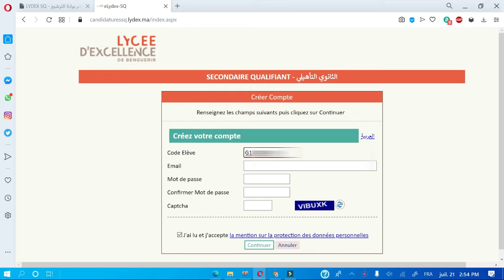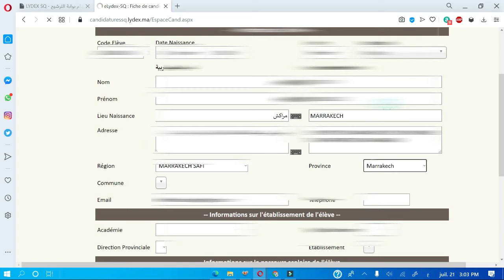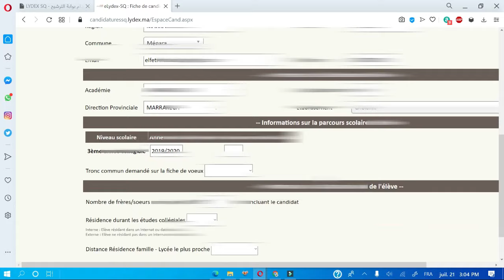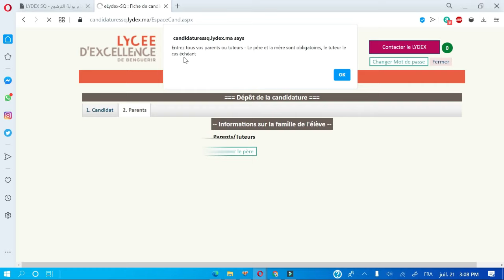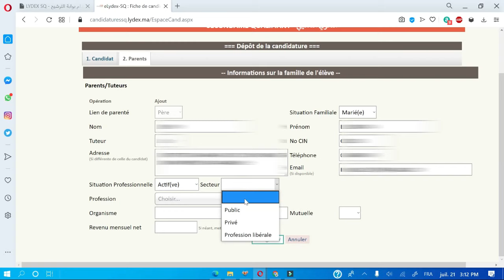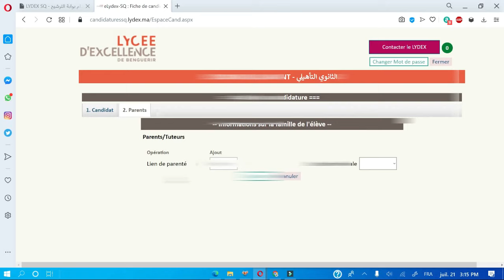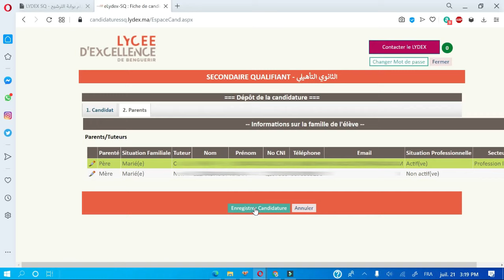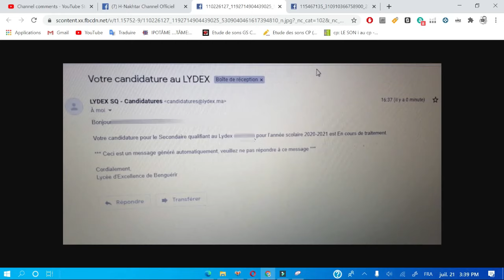الطريقة السليمة للتسجيل في موقع ليديكس ثانوية التميز بن جرير للموسم 2020-2021 lydex inscription 2020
كما وعدتكم إليكم كيفية التسجيل بموقع ثانوية التميز بن جرير خطوة بخطوة وبدون ارتكاب أي خطأ أو وقوع أية مشاكل في التسجيل.
تابعوا الشرح.